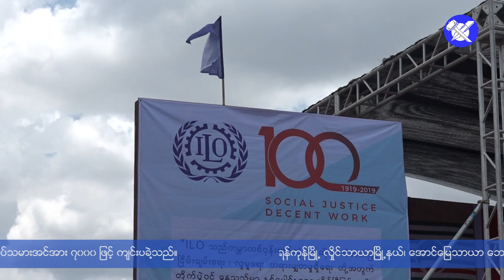(၁၂၉)ၾကိမ္ေျမာက္ ေမေဒးေန႔အခမ္းအနား ဗီဒီယို (Short Video at 2019 May Day Event organized by CTUM)